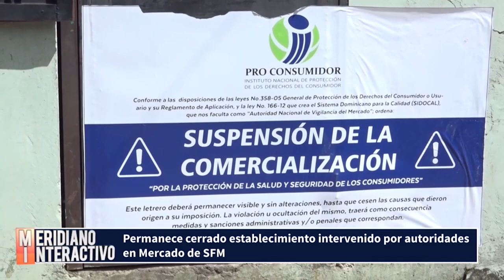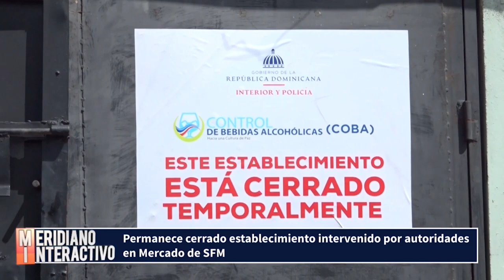Autoridades deben someter a vendedores de bebidas adulteradas en Mercado de SFM